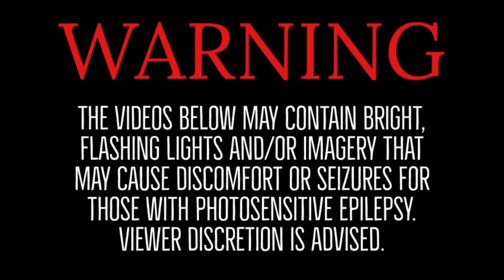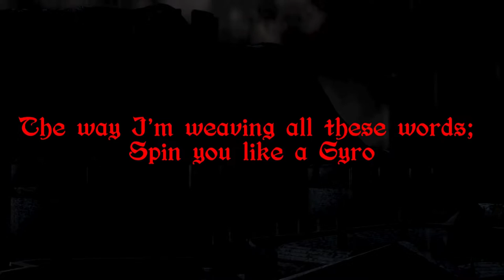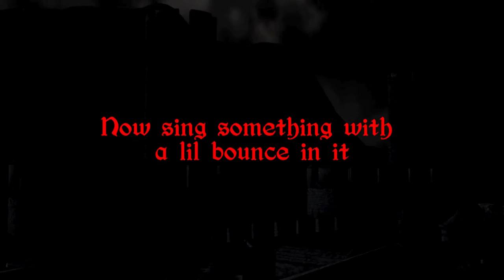Amari Leone - Long Live The King (Visualizer & Lyric Video)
Background Info:
This is the 3rd single from my forthcoming self produced EP, Amari Vol II: Leone (available on all online platforms like Spotify, Apple Music, iTunes etc.) which consists of 6 tracks- 7 tracks for the expanded version on Patreon & Bandcamp. This project is a concept album where each song is based around a different character from The Lion King, a lion themed movie I loved as a child, which kick started my life long obsession with lions eventually leading me to incorporate them into the later half of my stage name - hence the project's title.

Artist: Amari Leone
Featuring: My 68 other personalities
Producer: Amari’s Hopes and Dreams
Writer: Leone, Amari Leone *British accent innit*
Graphic Designer: It’s a me, Amari *accento italiano*
Mixing & Mastering Engineer: Give me an A, give me an M, give me 8 other letters until you get my name again. BARRRRS!
Label: Organic & Cage Free….this is a food *label* joke, eat healthier so 1 day you too can understand my 4000 IQ humor. BARS!
Executive Producer: A- *record scratch* if you didn’t know what self producing means, now you do; This song & project is the culmination of a man spending countless hours hoping to make something you’d enjoy, that man just happens to be me lol.

Song Lyrics:
[Intro]
Yeah
Amari

[Chorus 1]
I plot and scheme while alone
Then taste victory like snow cone
“Long Live The King” has a ring like new phone
So behold how I took the throne
Those who once looked down on me; Tombstone
Better kiss the ring; Better atone
I conquered everything; Vidi, Vici
I’m the one like the size of the thighbone
Yes, I’m the king like Midas
Golden; Everything that I touch
My Location?
Middle of the ring; Crete, Cyprus
So pious; Don’t act righteous
I was always the right king
Y’all was just asleep, so call this an alarm ring
I will do anything that it takes to be “Your Highness”
You can see it in my iris

[Verse 1]
Gather round, listen here cubs
I’m on a roll, took this kingdom didn’t need luck
Been on high with my feet up
My machinations hit like lightning; Don’t get struck
Long fall, watch ya step pal
Don’t want to end up like the one who’s in the clouds now
If you don’t want to learn to bow
I’m Charon; we’ll take a ferry down that dark canal
Where the light falls is my land
“King of the Beasts”; Took this title with my own hands
While I lay back and get fanned
Hyenas in the field, furthering my master plan
At your neck like a lion’s mane
A hurricane; My winds shifting bringing brand new reign
The rightful heir so buried bro like Cain
When I bare my fangs, thangs get slain like (roar)

[Chorus 2]
My Location?

[Verse 2]
Is this your king? Not anymore
He fell off; At the bottom like an underscore
What I have in store?
This is just the floor
I’m the God of War; Leader of the Corps
So go run to the boar
I’m lethal; Hades
And I shock like I’m Thor
I just took the crown and I’m not even sore
I know you gone feel this here down in your core
When I tilt my head back and (roar)￼
Yeah he may be bigger but my brain hits like a rhino
The way I’m weaving all these words; Spin you like a Gyro
Lord of the manor now; Need a chateau
I’m at the mountaintop; Past the plateau
This is art; Painting like I’m Vincent Van Gogh
Apropos, watch me shift and hit this turbo
From the embryo, had the everglow
After overthrow, aura indigo from head to (toe)

[Chorus 3]
My Location?

[Outro]
Now sing something with a little bounce in it.